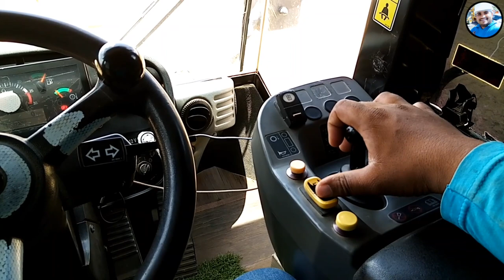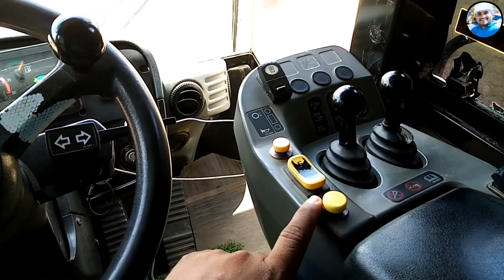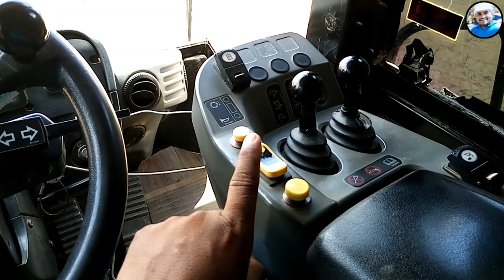Cat Wheel Loaders Me 2 Gear Liver Kyo Diye Jate Hain ? | How To Operate Wheel Loader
Your Welcome Our Virendra Singh YouTube Channel

Cat Loader Kiase Chalaye
Laoder Kaise Chalana  Chahiye
Cat Wheel Loader Kaise Pahali Bar Chalaye
Wheel Loader Operate kaise Karate Hain
How To Operate Cat Wheel Loader
Cat Loader Me Me 2 Gear Liver Kyo Diye Jate Hain
Caterpillar Loader Me 3 Gear Ko Kon Se Kam me Kaise Use Kare